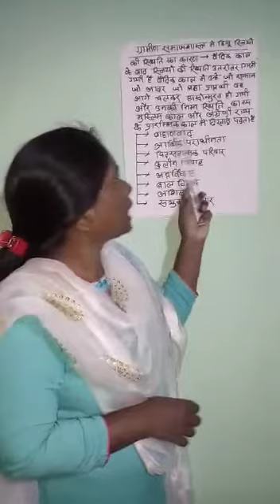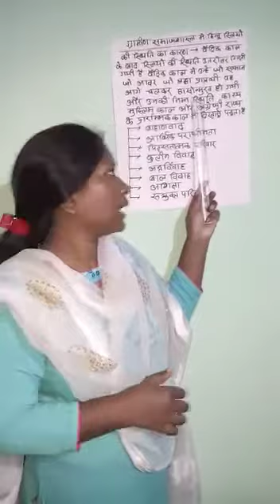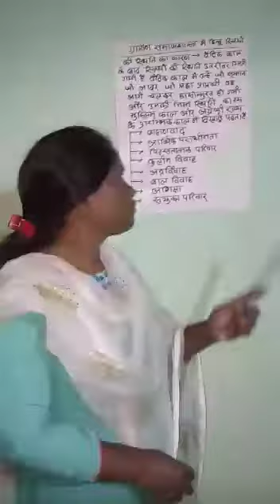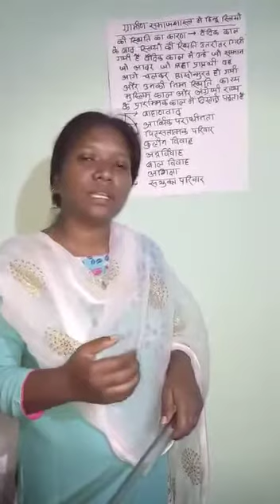ग्रामीण समाज शास्त्र में हिन्दू स्त्रियों के स्तिथि का कारण/by Asst. Prof. Sushanti Kumari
UG Sociology Sem III